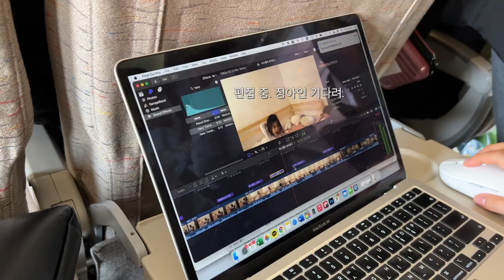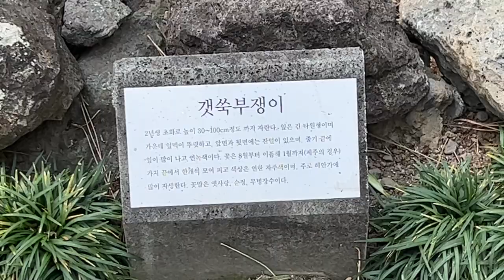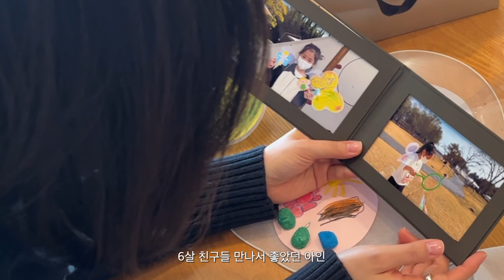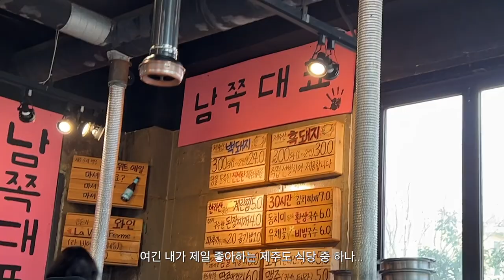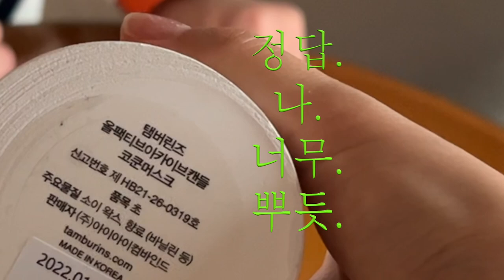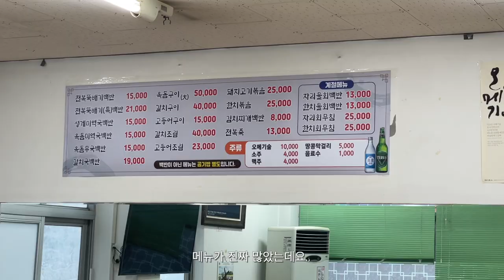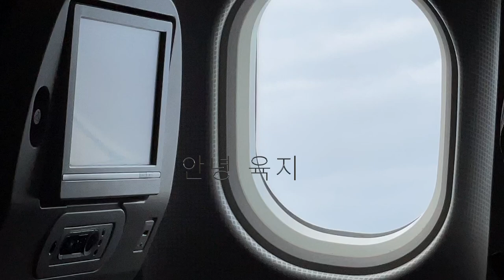제주도 여행 GRWM 호캉스..☁️ 나의 제주 원픽 맛집 VLOG with MY FAMILY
여유로운듯 안여유로운 제주도 호캉스 브이로그.
아인이 쫓아간 작은엄마는 행복했습니다. 그래서 저의 원픽 제주도 맛집은 ‘삼보식당’입니다…
아 다음에 옥돔뭇국 꼭 먹어보고싶어요…
*그리고 준비한 향기로운 이벤트에도 많관부 💘

[누가영X탬버린즈 이벤트 공지]
탬버린즈…사랑하시는 분들은 이 기회 놓치지마세효

🤍.. 참여방법
1. 자유롭게 댓글을 달아주세요!
2. 아래 폼을 작성하면 참여 완료❤

*제품 : 석고 방향제 3종 키트
*추첨 인원 : 30명
*신청 기간 : 2022년 3월 18일 ~ 2022년 3월 22일 오후 3시
- 당첨자 발표: 22년 3월 24일 (오후 3시) 고정 댓글 발표 예정

*착장

DAY 1
가디건 – ovneir
셔츠 – ovneir
하의 – ovneir
부츠 - ovneir
반지 – 1064 studio

DAY 2
잠옷 – Cfs
가디건 – ovneir / COS
셔츠 -  ovneir
하의 – ovneir
신발 –Reike Nen
선글라스 – Gentle Monster

DAY 3
상의 – Beach House Renovation
하의 – ovneir
부츠 – ovneir

*식당

DAY 1
저녁 신라호텔 The Park View

DAY 2
점심 – 신라호텔 Poolside Bar
카페 – BADABARA
저녁 – 큰돈가

DAY 3
점심 – 신제주삼보식당
카페 – 카페진정성
저녁 – 춘천명물닭갈비 운중동